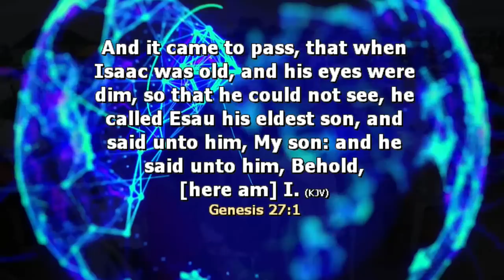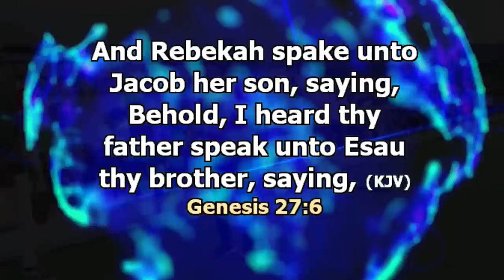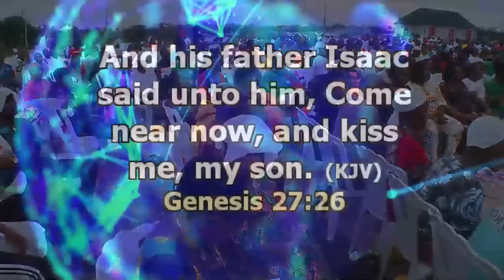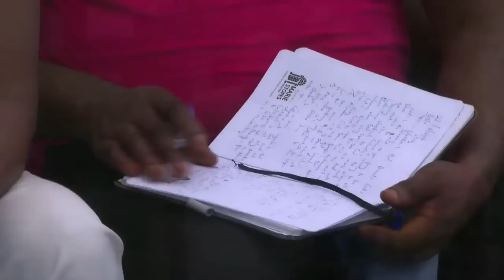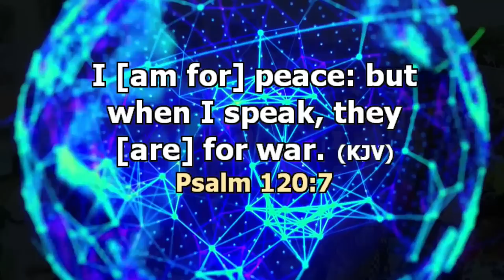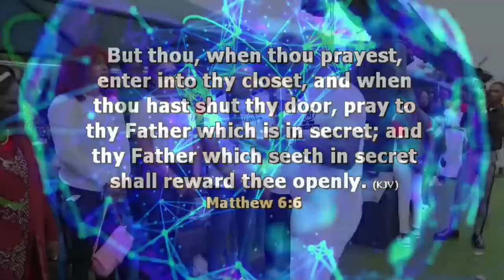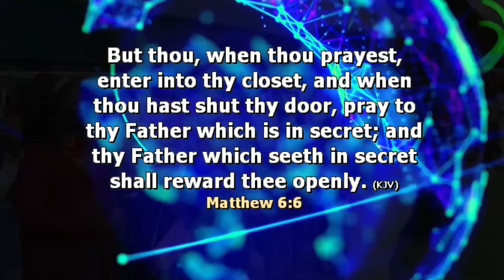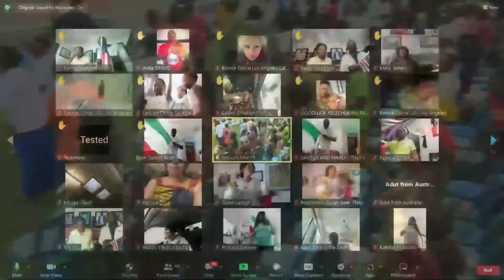MID-YEAR CROSS OVER SERVICE (30TH JUNE 2023)(DAY 2 EVENING) LIVE WITH SNR. PROPHET JEREMIAH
MID-YEAR CROSS OVER SERVICE (25TH JUNE 2023)(DAY 1 EVENING) LIVE WITH SNR. PROPHET JEREMIAH